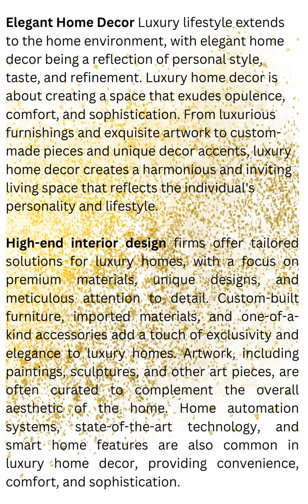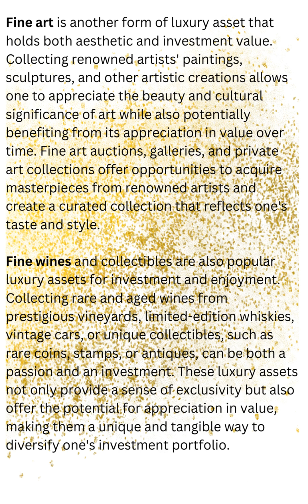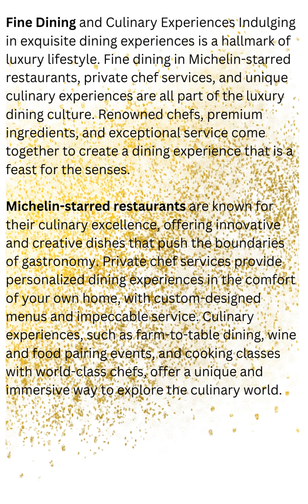Luxury Lifestyle E-book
Welcome to the world of luxury lifestyle, where indulgence, refinement, and exclusivity reign supreme. From exquisite experiences to exclusive products and services, luxury living represents the epitome of refined living. In this comprehensive guide, we will explore various aspects of luxury lifestyle in detail, covering travel, fashion, dining, home decor, automobiles, personalized experiences, jewelry, wellness, and investments in luxury assets.